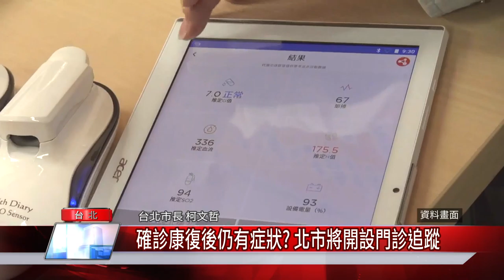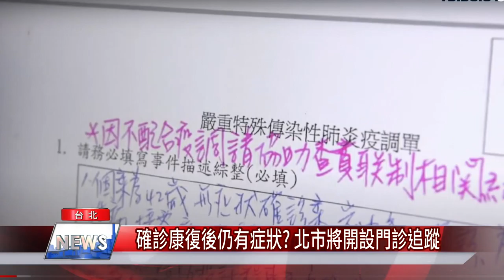確診康復後仍有症狀 北市將開設門診追蹤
台灣本土疫情爆發至今已趨緩，許多確診者一一康復，不過後續是否會有併發症仍待觀察，台北市就規劃開設新冠肺炎確者診長期追蹤的特別門診，給市民更好的臨床服務。